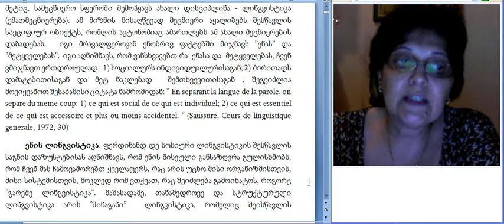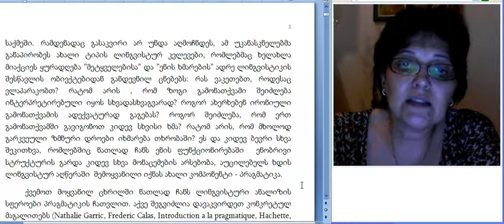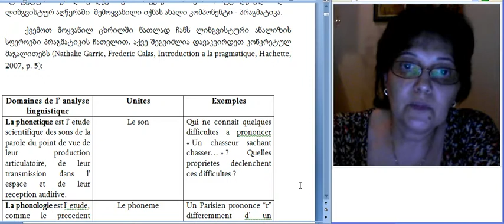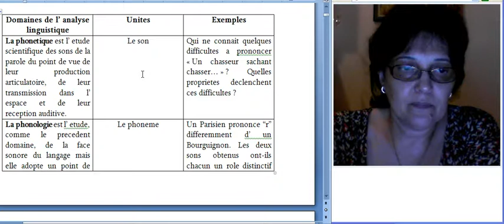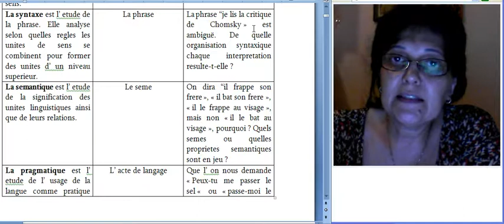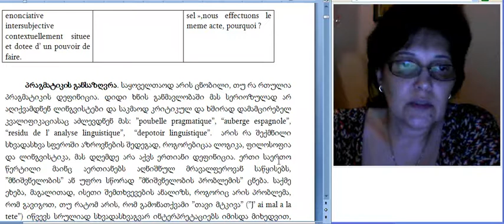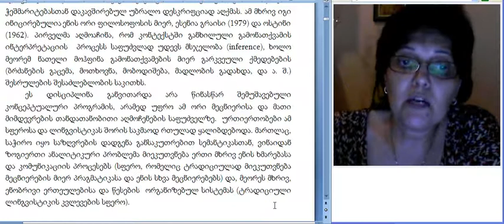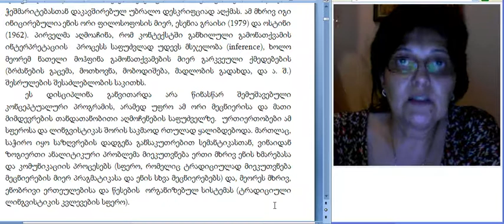მაია თევზაძე, პრაგმატიკა 1-1